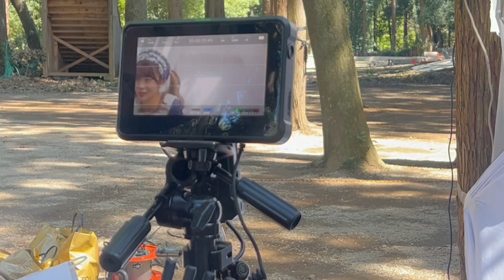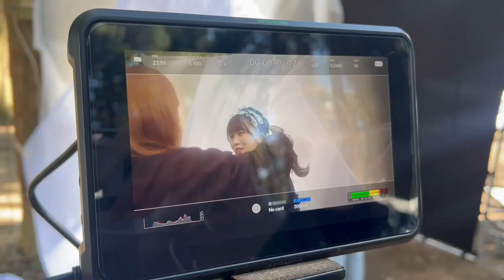【メイキング動画】今回は晴れたぞ！！魔法のうた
今回はさきと割と一緒にいてくれてる動画です〜！！！

寒すぎてずっと車にいたからあんまりみんなの撮れなかったごめんんん〜！
MV見てない人は全員見るように！！！